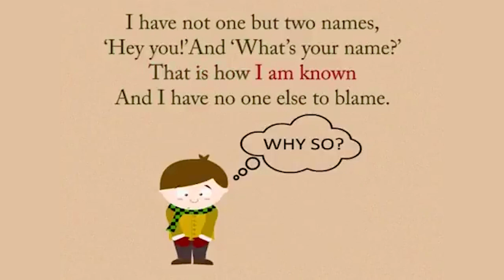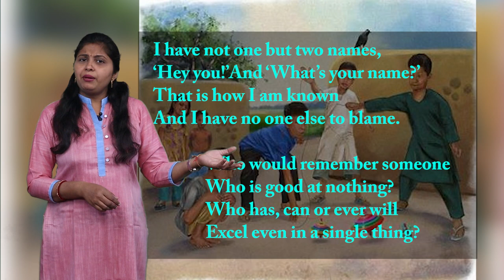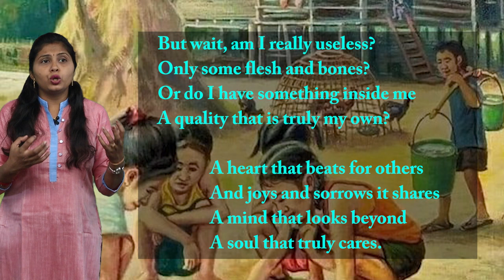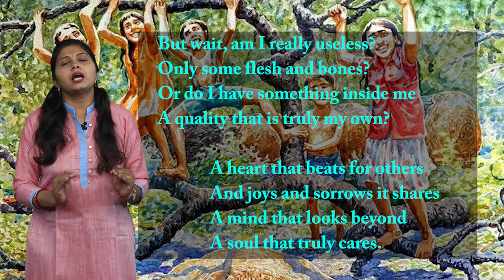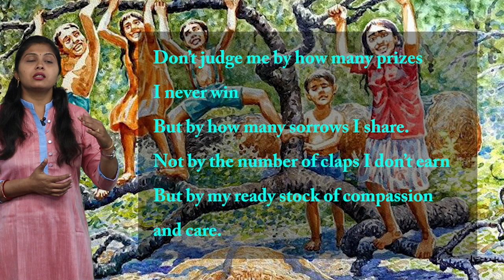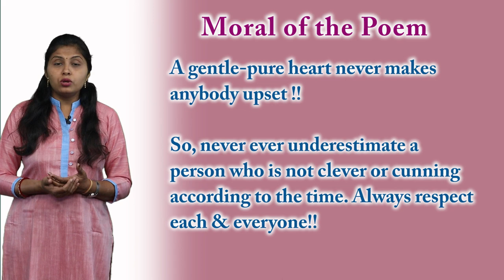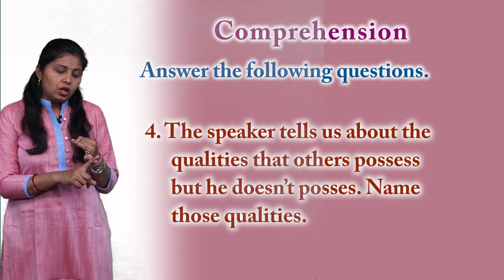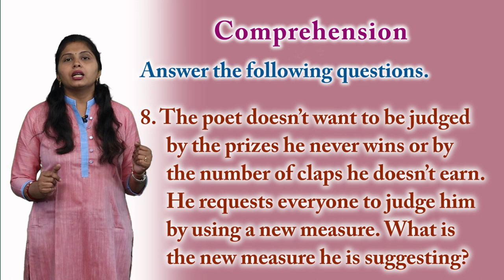CLASS 10th | UNIT 4 | READING B ENGLISH | ABOUT ME | NEW